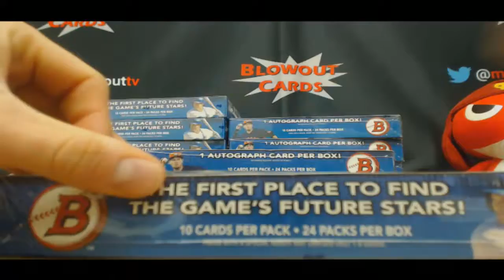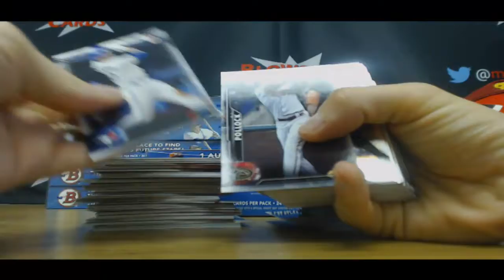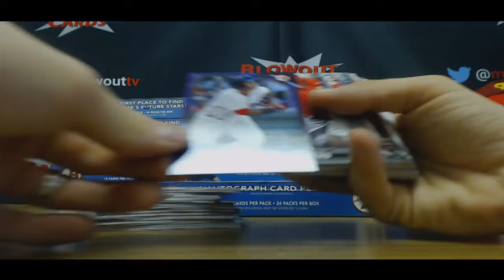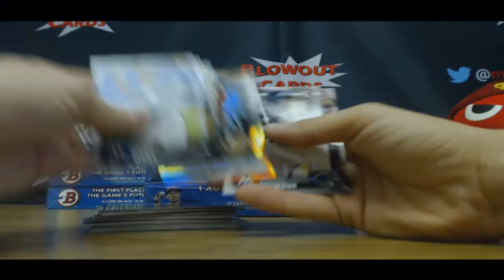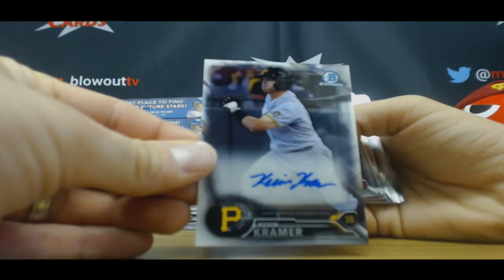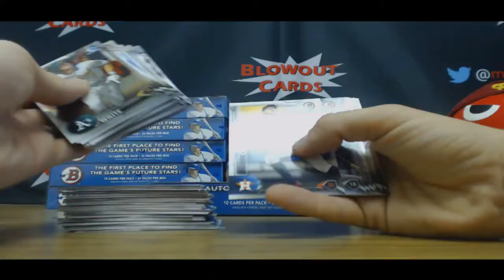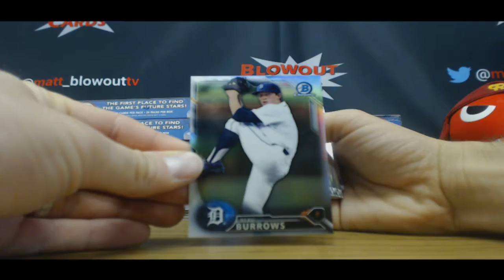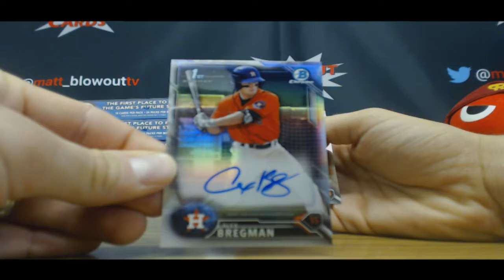Paul's 2016 Bowman Hobby Baseball Break Part 1